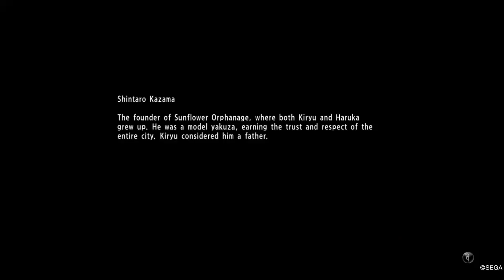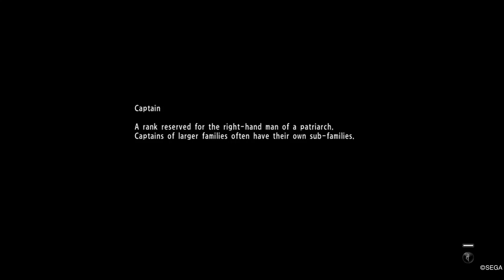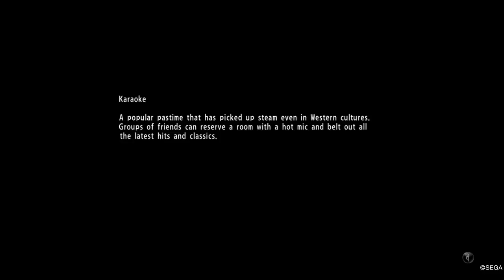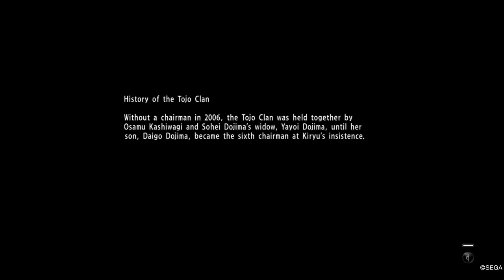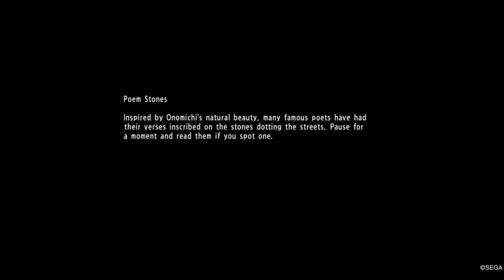Yakuza 6: The Song of Life - 60 Minutes Gameplay